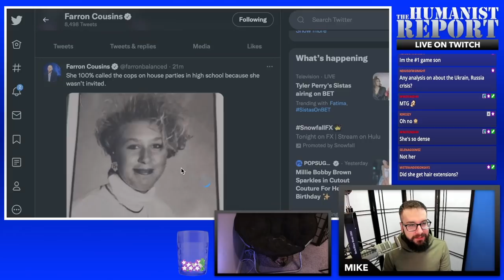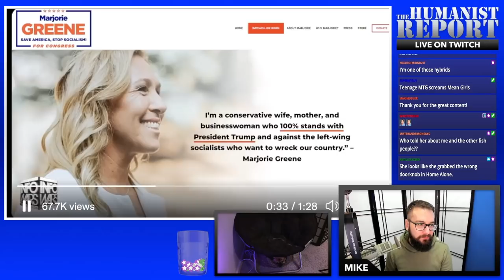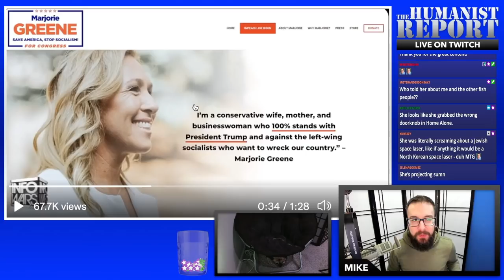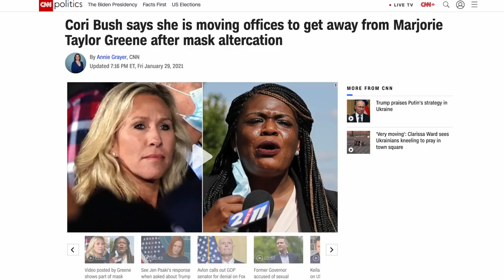Marjorie Greene Says She’s Treated Like “Some Kind of Crazy Person”